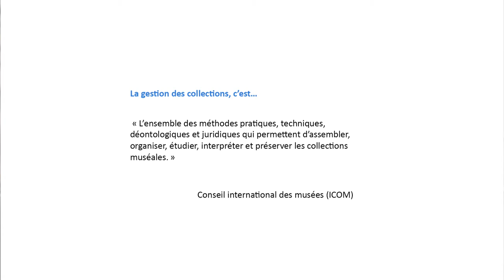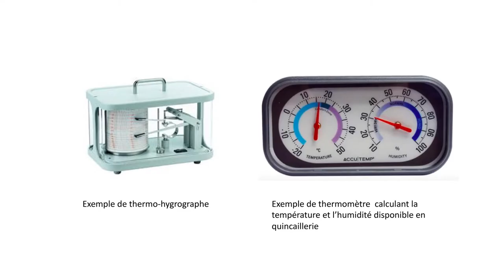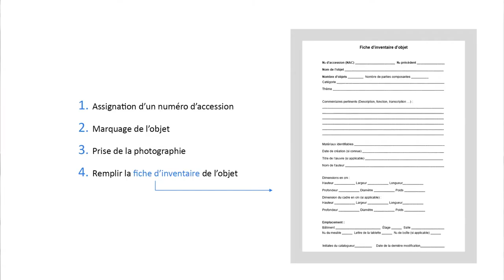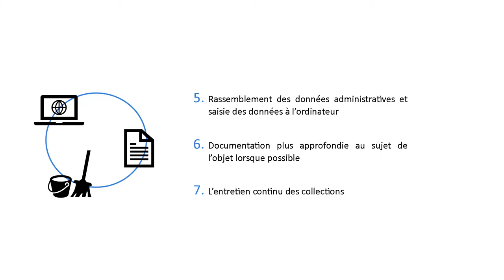Le Réseau Muséal Côte Nord - Capsule #12 - Gestion des collections